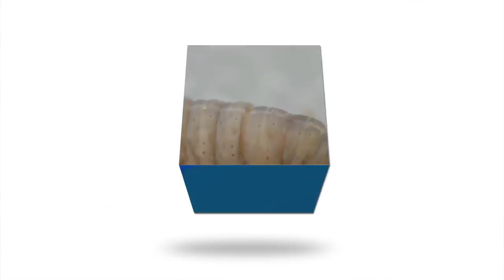Plastic-Eating Caterpillars Could Help Solve World’s Trash Problem | New Waves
Watch Plastic-Eating Caterpillars Could Help Solve World’s Trash Problem | New Waves